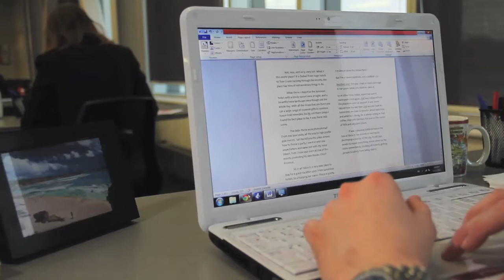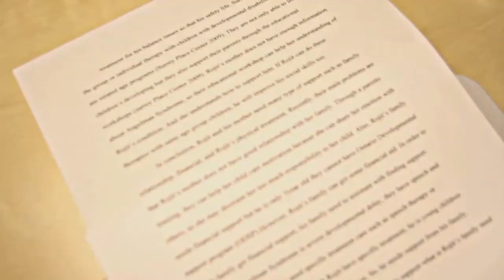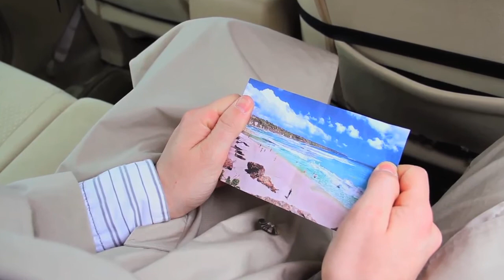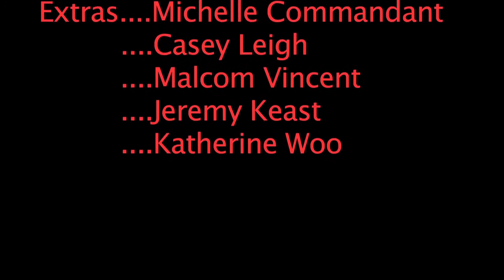No Way Out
A young reporter stumbles onto a conspiracy and must choose between his job and the truth.

Written/Directed By Richard Withers
Cinematography By Mike Kirkwood
Sound By Jeremy Keast
Edited By Richard Withers

Staring
Erik Bahm
Conner Stirling
Liam Corkal
Shannah Williamson
Casey Leigh